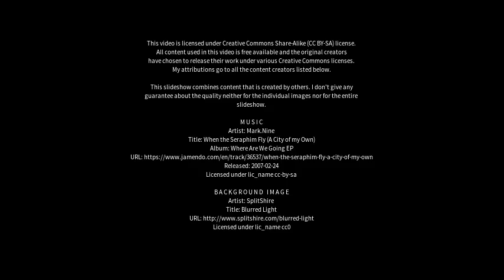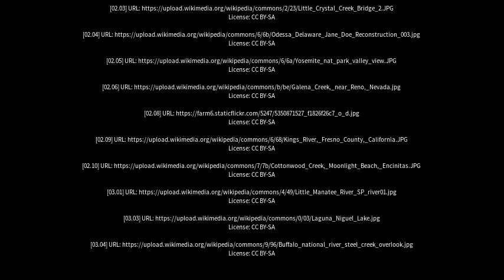Best places to visit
Best places to visit - Crystal Creek (Australia) Best places to visit - Slideshows from all over the world - City trips, nature pictures, etc.